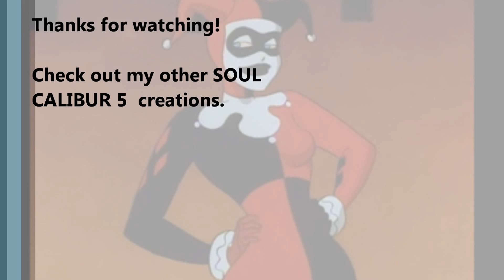Soul Calibur 5 Creations - Harley Quinn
My representation of Harley Quinn from the DC Comics Universe, made in Soul Calibur 5 creation mode.

With all of my creations I try to go for the Classic outfit wherever possible.